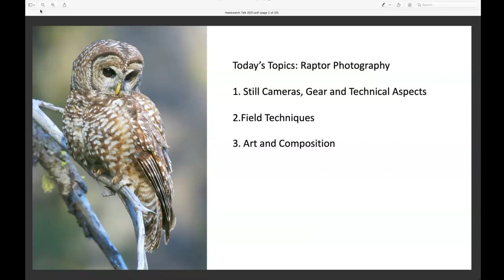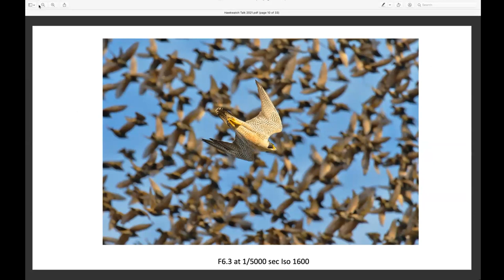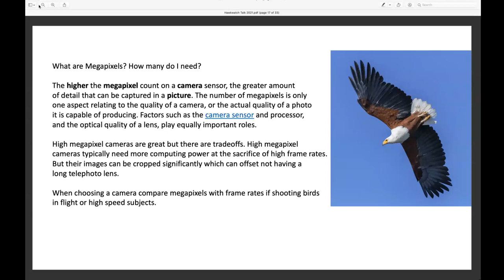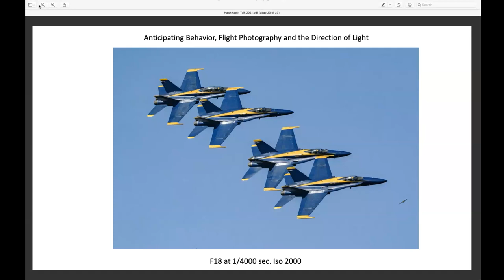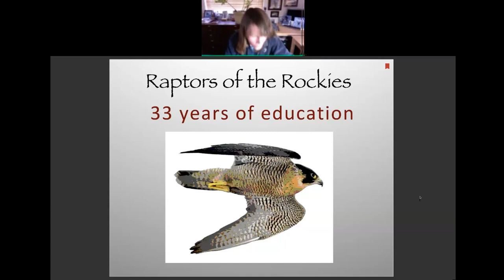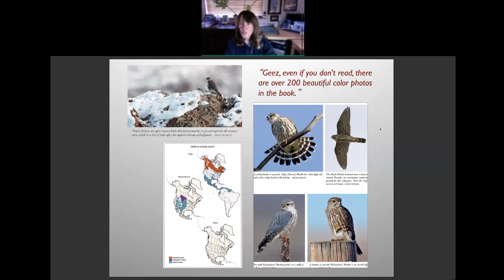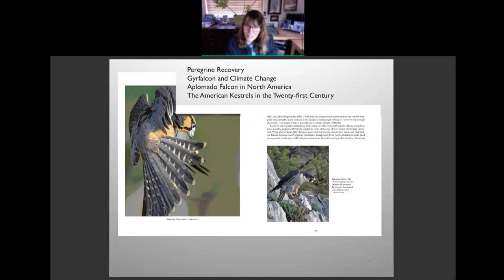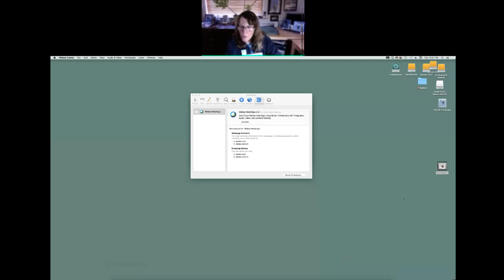Intro to Raptor Photography with Kate Davis & Nick Dunlop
They say a picture is worth a thousand words, but raptors can be really tricky to photograph. Want to learn some tips and tricks from the best? Join raptor photographers Kate Davis and Nick Dunlop for an Intro to Raptor Photography where they’ll discuss raptors, tricks of the trade, and tips for fledgling photographers.